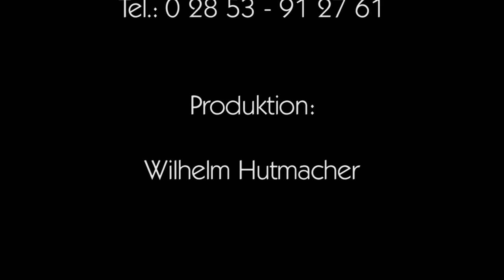Entfalte Dich 51 - Weihnachts-/Familien-Zwänge & co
Weihnachtszwänge wollen wir natürlich nicht. Die bunte, heile Welt der Weihnacht ist die eine Seite.

Für viele Menschen bedeutet das Fest aber auch Auseinandersetzung mit der (ungeliebten) Familie. Menschen, die eine schwere Kindheit hatten, Ablehnung oder sogar Gewalt erlebt haben.

Wie können wir denn das ehrliche Gefühl zu Weihnachten finden?

Angelika Hutmacher
Worthuesweg 14
46514 Schermbeck

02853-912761